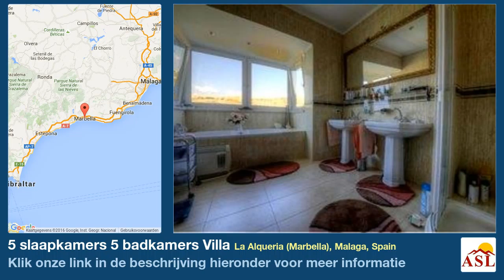5 slaapkamers 5 badkamers Villa te Koop in La Alqueria (Marbella), Malaga, Spain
Meer informatie op Villa te Koop in La Alqueria (Marbella), Malaga, Spain met 5 slaapkamer, 5 badkamers

La Aqueria, Benahavis. Een uitzonderlijk ruime familie villa, gebouwd in de buurt van Atalaya Golf Course en genieten van uitzichten op de kust van het zuiden en westen gelegen terrassen. Het huis werd gebouwd om zijn Duitse eigenaren design en kwaliteit eisen en biedt vele functies die alleen kan worden gewaardeerd met een inwendige inspectie.

Dit is een solide woning die een doorgedreven isolatie is voorzien samen met de Duitse dubbel glas, vloerverwarming (door zonne-en ketel op vollast), warm en koud airconditioning, verwarmd zwembad, etc.

De accommodatie bestaat uit een hal open voor een eethoek die leidt tot een grote lounge met open haard cassette en toegang tot de wikkel rond het zuiden en westen gelegen terrassen. Ingerichte keuken met erker en eetruimte, directe toegang tot het terras. Granieten aanrechtblad en splash rug en inbouwapparatuur waaronder een oven, kookplaat, magnetron, vaatwasser en koelkast / vriezer. Bijkeuken met wasmachine en droger. Office / studie Master slaapkamer met toegang tot het terras, kleedkamer met ingebouwde kasten en een eigen badkamer met spa bad en douche. 2e slaapkamer met eigen badkamer met douche.

Op de benedenverdieping is er een uitzonderlijk ruimtefamilie woonkamer met eethoek en in de zomer keuken met ingebouwde oven, kookplaat en vaatwasser, toegang tot het terras, tuin en zwembad. 2 extra slaapkamers met badkamers. Garage voor 2 wagens met automatische poort en machine kamer aan de achterzijde.

Uitgebreide dakterras en een apart gasten appartement met woonkamer en slaapkamer met eigen badkamer.

Perceel 1086 m2 gebouwd 538 m2